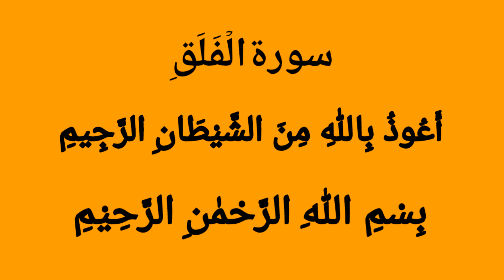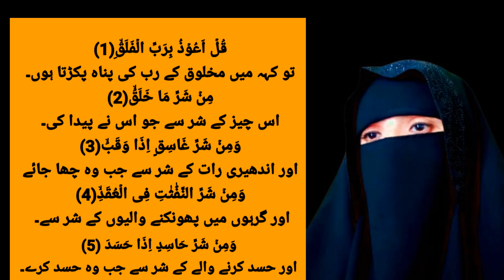Surat Al-falaq surah al falaq with urdu translation Beautiful Recite Qaria Shahzadi Official